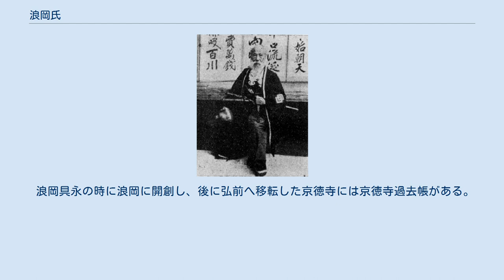浪岡氏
浪岡氏（なみおかし）または浪岡北畠氏（なみおかきたばたけし）は、村上源氏の一族北畠家の流れを汲む陸奥の国司の一族とされる。
 浪岡における北畠氏の宗家は、「浪岡御所」「大御所」あるいは「北の御所」とあがめられ、天正年間まで力を持ち続けた。
 南北朝時代に奥州に下向した北畠氏の子孫と考えられているが、それを明証する一次資料は現存しない。
 江戸時代に作成された系図・由緒書の多くは鎮守府将軍北畠顕家の血を引く一族としているが水戸藩で編纂された『大日本史』では北畠顕家の弟の顕信を子孫としている。
 顕家以前の浪岡氏は奥州藤原氏の末裔であったともいわれる。
 それらの系図・由緒書の中には顕家の子とされる人物以降、戦国末期に至るまで人名が記されてなかったり、実名が挙げられてる系図も人名が系図毎に相違があり、別系統の他史料から実在を裏付けることができないものも多い。
更に一次資料と合致しないものも少なくない。
 青森県青森市浪岡町に伝わる伝承では、藤原秀衡の六男藤原頼衡が次兄の藤原泰衡と対立した後、この地に逃れ、浪岡右京大夫と名乗ってこの地を支配、浪岡氏の祖となったというものがある。
鎌倉時代末期から南北朝時代にかけて、その浪岡氏に浪岡秀種という人物がおり、 伝承では秀種は頼衡の曾孫とされる。
秀種の娘である頼子（萩の局）は北畠顕家の妻となり、北畠顕成、女子（安東貞季妻）、北畠師顕らの母になったという。
 北畠氏が浪岡に入部したのは、 一説に霊山城が落ちたとき、北畠顕家の嫡子顕成は叔父の顕信とともに北奥羽に逃れたときだという。
一方、顕家の死後、顕家の子顕成・孫顕元は南部氏に庇護されて稗貫の船越に住み、のちに浪岡に移ったともいう。
 ついで、北畠氏が浪岡に移った時期については、建徳年間（1370年 - 1371年）の守親入部説、文中年間（1372年 - 1374年）の顕成入部説、元中年間（1384年 - 1392年）の親統入部説、応永年間（1394年 - 1427年）の顕実説などがある。
さらには、戦国時代の大永年間（1521年 - 1527年）に天龍丸が入部したとする説まであり、明確ではない。
 浪岡北畠氏の初代になったという顕成の娘は、十三湊の安東太郎貞季の妻になったといわれる。
また、糠部南部氏は一貫して南朝方として行動し、北畠氏を庇護してきたが、その後南部氏は幕府に帰順した。
そのため、公然と北畠氏を庇護することができなくなり、浪岡へ一行を移したのだという。
このとき、浪岡（行岡）で顕成父子を迎えたのが、顕家の娘を妻にしていた安東貞季であったという。
 後醍醐天皇の命により国司として奥州を支配した北畠顕家の時代には、2度までも足利尊氏を危機に追い込むほど強勢を誇ったものの、顕家が2度目の上洛戦で戦死し、勢力を引き継いだ弟の顕信も、傘下の武士の離反や幕府より奥州に派遣された吉良氏や斯波氏のために勢力を衰退させていったという。
顕信の後半生ですら不詳であり、それ以後の歴代当主の事跡は、戦国期に登場した具永（後述）以前のものは判然としてはいない。
 当初は南朝ゆかりの南部氏に保護されて、稗貫から閉伊船越にいたようであるが、やがて三戸南部氏が北朝方についたため、根城南部氏の庇護のもと、浪岡に入部したものと推測されている。
 現在の地に15世紀後半に浪岡城が築城されたとみる説が多い。
北畠氏は浪岡を拠点としたことから「浪岡御所」と呼ばれて、浪岡の位置する津軽田舎郡から外浜・西浜にかけて勢力を維持することとなった。
 16世紀になってから浪岡城は拡張されて、北畠氏は、大光寺、大浦氏などの勢力と津軽を三分していた。
また、16世紀中頃になると、官位獲得のため京都に使者を送り、具永・具統・具運3代の官途はいずれも従五位下から始まり、最盛期と考えられる具永の時代には従四位下左中将にまでいたっている。
 永禄5年（1562年）に、川原御所の乱が発生し、この内乱を契機に浪岡北畠氏の勢力は衰退した。
 顕村（後の具愛）が跡を継ぎ、檜山の下国安東愛季の娘を正室にむかえて勢力回復をはかったが、西根の大浦（津軽）氏が浪岡城を攻略して、北畠氏は滅亡した。
 浪岡城落城の時期については、津軽氏側の史書「津軽一統志」と、南部氏側の史書「南部根元記」とでは、その記述に違いがある。
 三春秋田家のもとに伝えられた『天文十八年記』は、後世に書きくわえられ潤色された部分を含む写本であり、同時代資料と同じ扱いはできないものの、近世以降に...